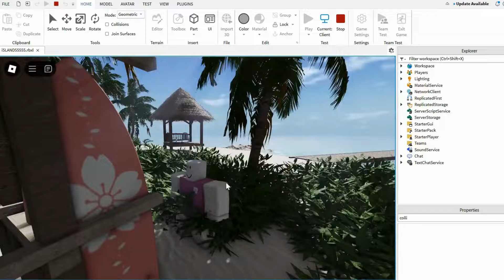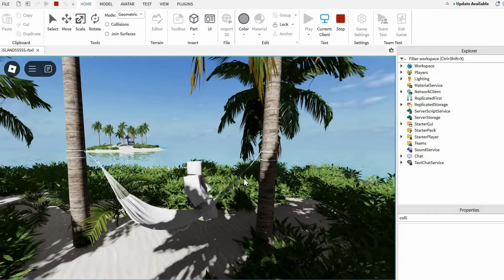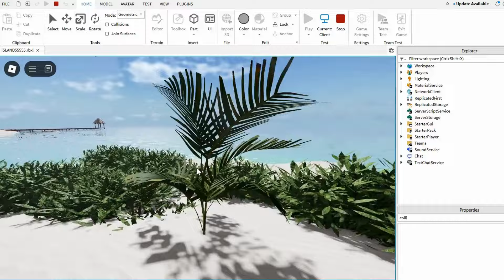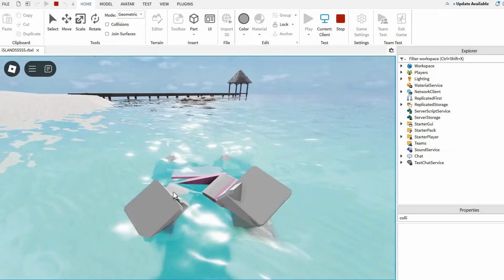ROBLOX - REALISTIC TROPICAL ISLAND MAP (FREE!)